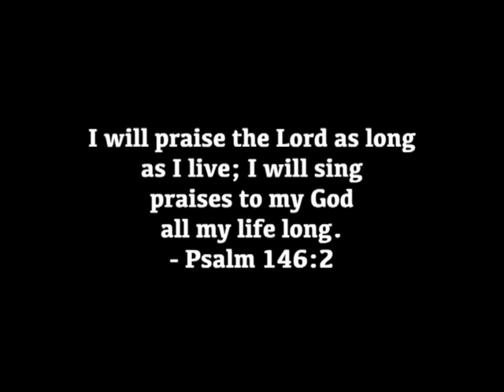Oswald Lobo, Kuppepadav